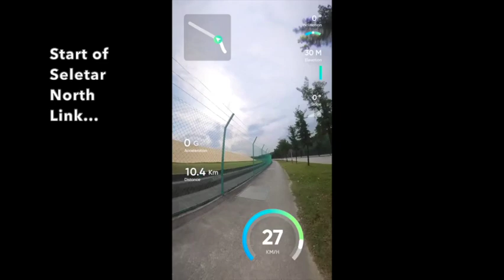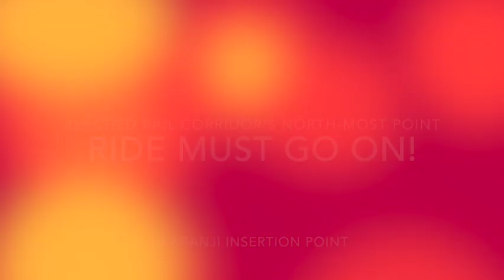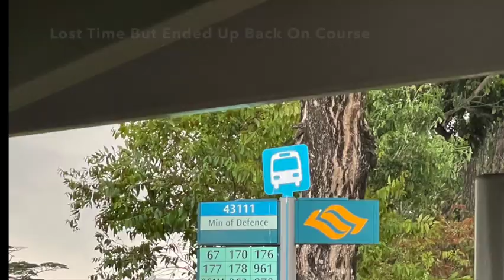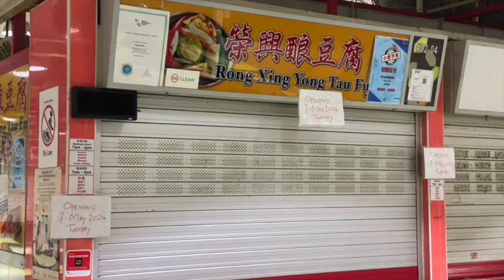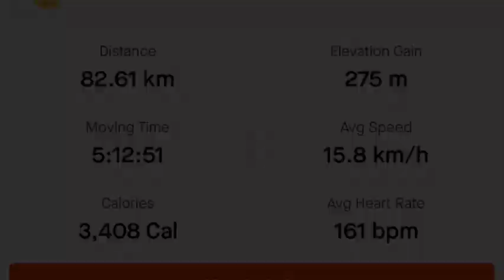A Ride To and Through Singapore's Rail Corridor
A planned but whimsically executed bicycle ride from Pasir Ris through the Rail Corridor and back, fraught with misadventures but overall satisfying.